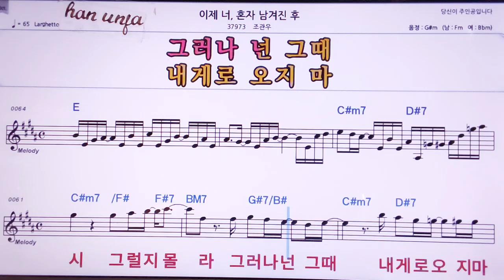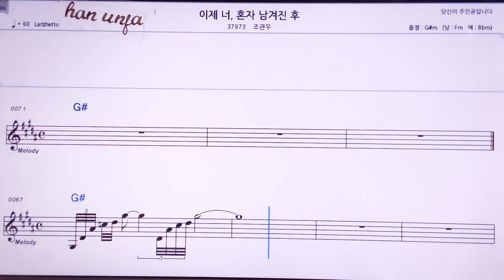💖이제너 ,혼자 남겨진 후/조관우 👍MR,노래방, 악보, 코드,Karaoke With Sheet Music